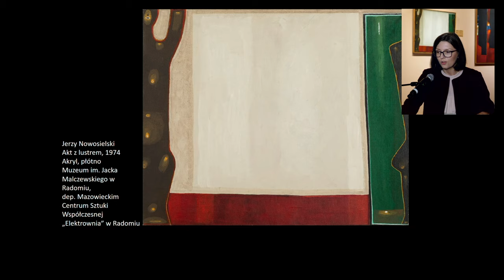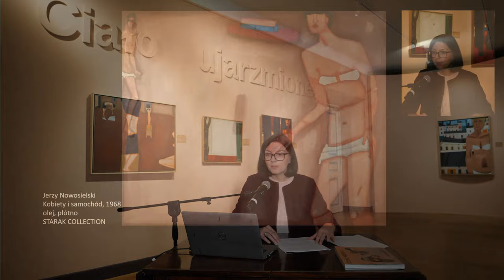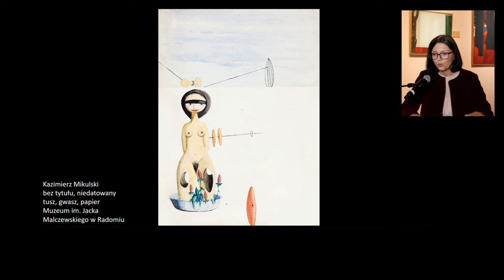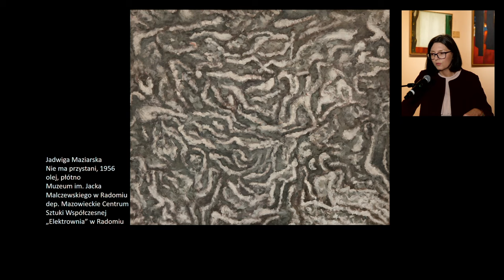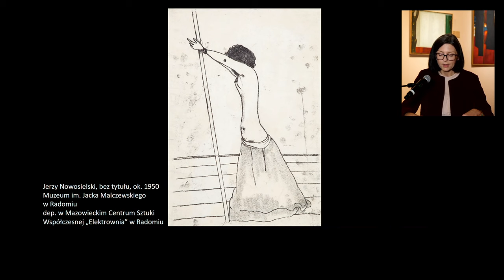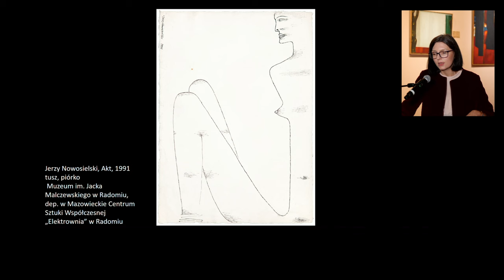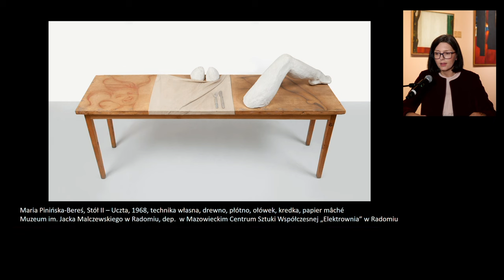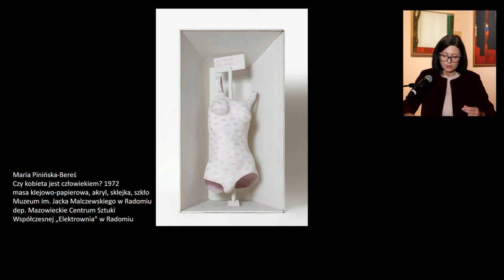„Ciało ujarzmione, ciało wyzwolone. Nowosielski i inni” – wykład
„Ciało ujarzmione, ciało wyzwolone. Nowosielski i inni” – wykład towarzyszący wystawie „Sztuka widzenia. Nowosielski i inni”

Prowadzenie: Monika Przypkowska, kuratorka wystawy